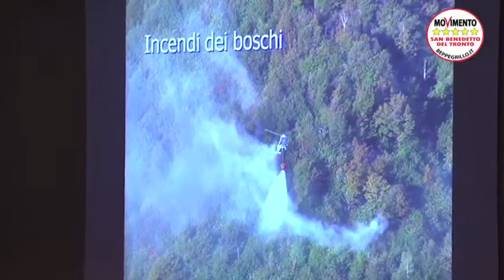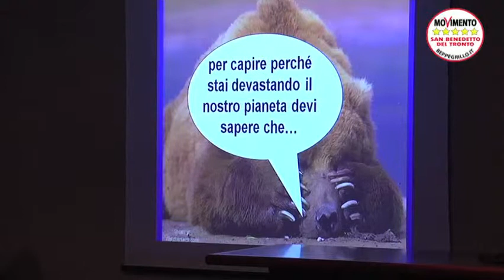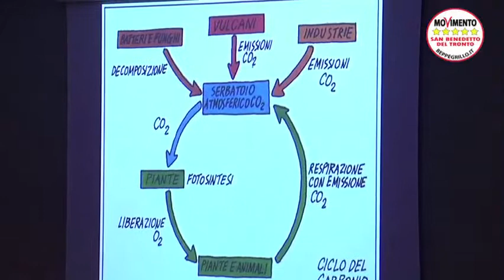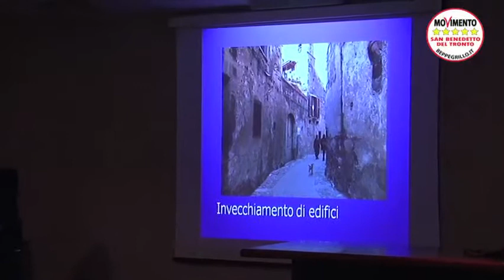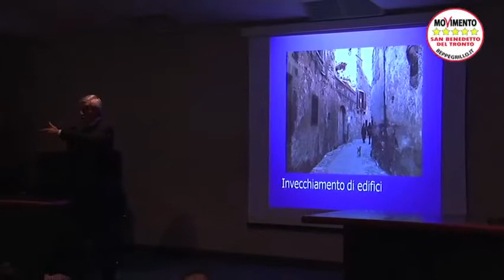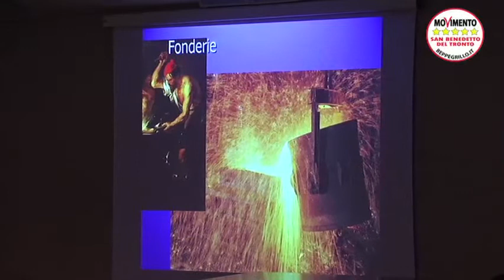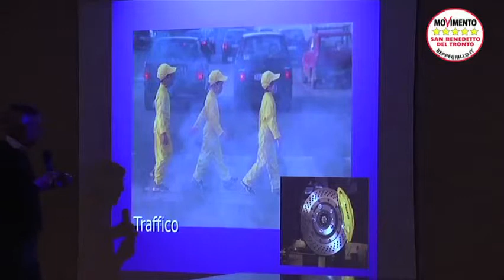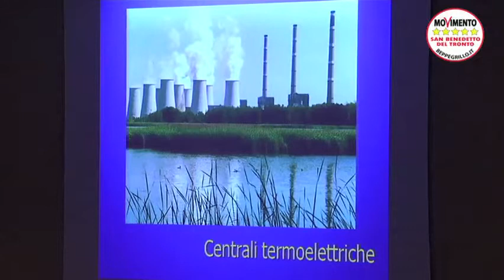05.11.2011 (02) Le polveri che uccidono a norma di legge